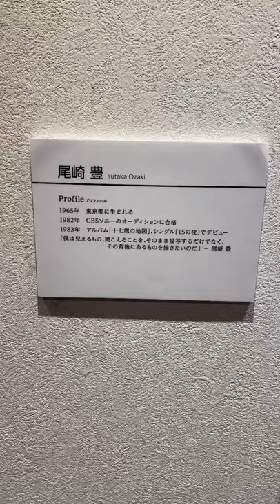尾崎豊が描いた絵画